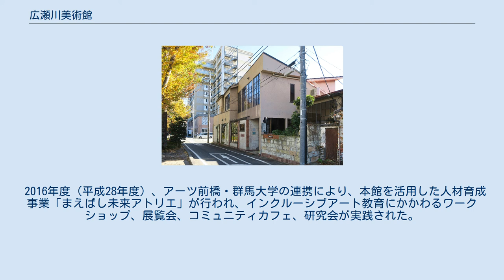広瀬川美術館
広瀬川美術館（ひろせがわびじゅつかん）は、群馬県前橋市千代田町の広瀬川河畔にある私立美術館。
 前橋市出身の洋画家（二科会所属）である近藤嘉男（1915年（大正4年） - 1979年（昭和54年））が、1948年（昭和23年）に現在の美術館の所在地に、自宅兼アトリエを建設、子供絵画教室「ラ・ボンヌ」と大人向け美術教室「生活造型実験室」を開設した。
近藤の没後、美術館としての補修・改築が行われ、1997年（平成9年）に開館した。
1998年（平成10年）には「まえばし都市景観賞」を受賞、1999年（平成11年）には、国の登録有形文化財に登録された。
 近藤の作品・愛用品のほか、「ラ・ボンヌ」「生活造型実験室」の資料等が常設展示されているほか、定期的に企画展示も開催されている。
多目的ホール「シューベルトサロン」が設置され、コンサートやピアノ教室、茶道教室、上州良寛会などの会場として活用されている。
 2016年度（平成28年度）、アーツ前橋・群馬大学の連携により、本館を活用した人材育成事業「まえばし未来アトリエ」が行われ、インクルーシブアート教育にかかわるワークショップ、展覧会、コミュニティカフェ、研究会が実践された。